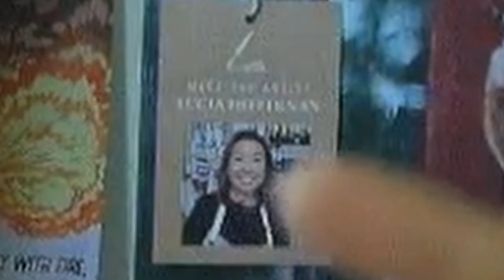Hey Y'all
Yeah, I'm thinking I'm back.